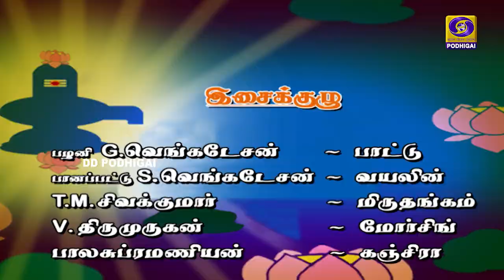Arulae Aanandhamae | திருவிளையாடற்புராணம் Lordshiva Thiruvilaiyaadarpuraanam mahadeva | EPI - 353